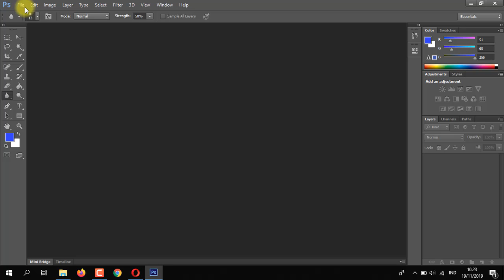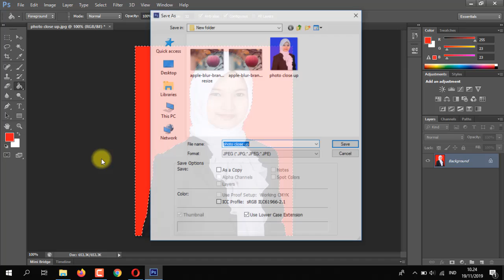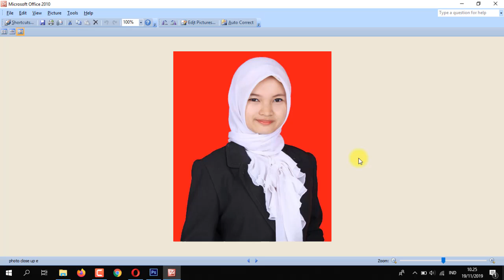CARA CEPAT GANTI BACKGROUND FOTO UNTUK CPNS 2019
Tutorial cara cepat mengganti background foto untuk syarat daftar CPNS 2019. Tutorial ini menggunakan photoshop. Tidak sampai 5 menit background sudah bisa diganti sendiri.